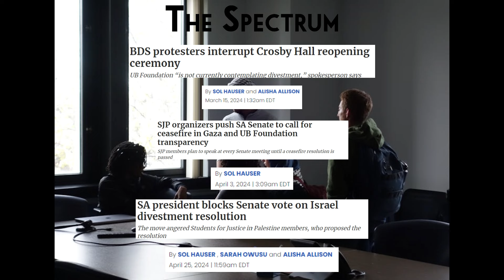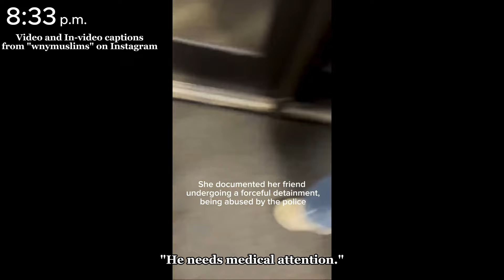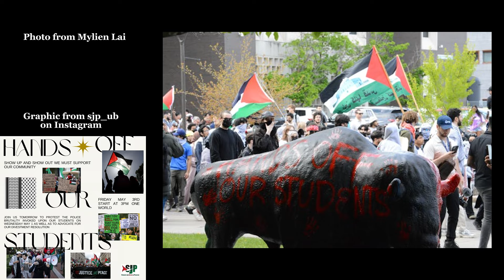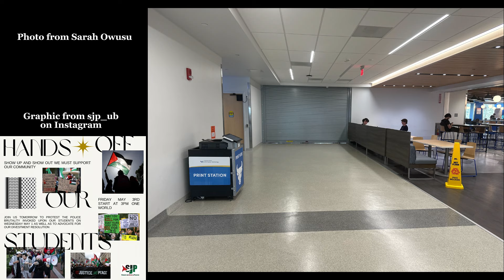A timeline of UB's pro-Palestine protests and police backlash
The day after New York City Police officers arrested hundreds of protesters who occupied Hamilton Hall, UB students and other Western New York residents marched on campus and attempted to set up an encampment outside Hochstetter Hall. The night ended with multiple arrests and injuries. Here's how it happened.